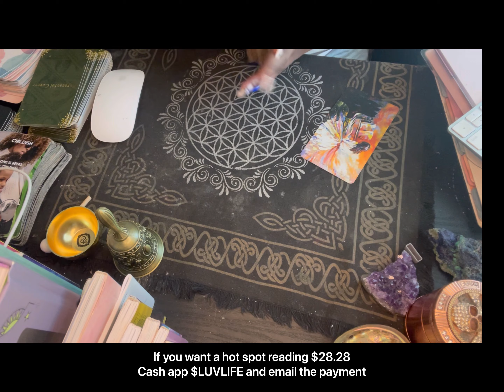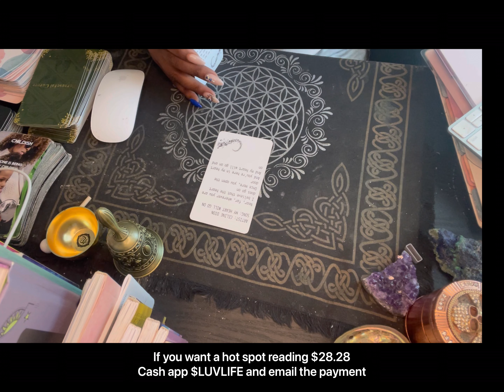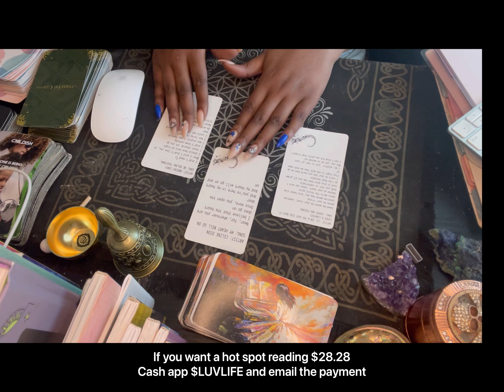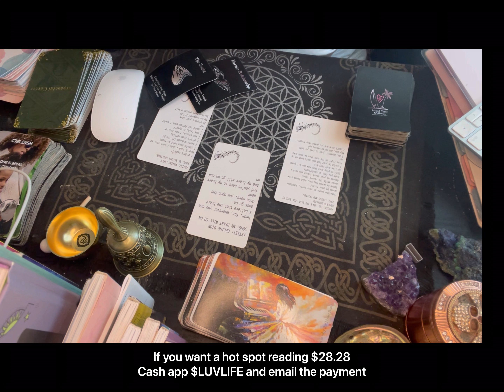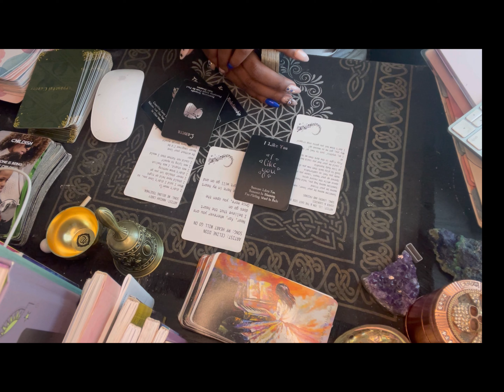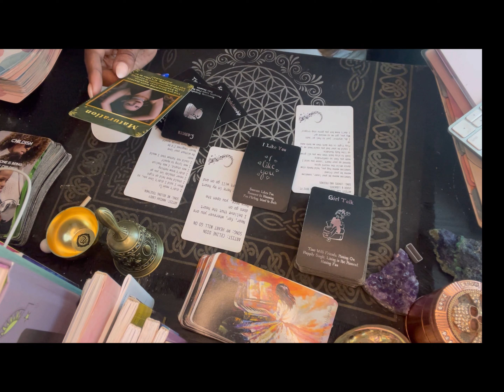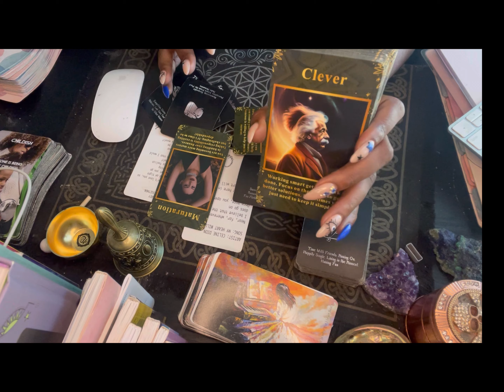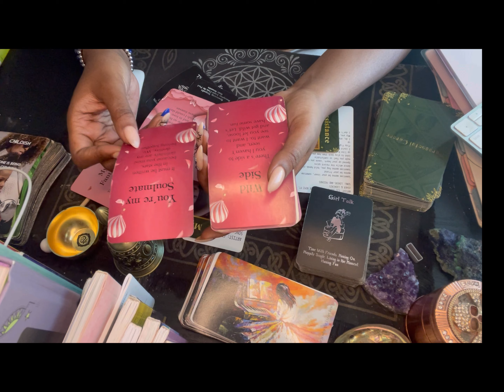Scorpio ♏️ keep looking at your pictures 🤫🤫 I miss my friend🤷🏽‍♀️or lover ❤️🤷🏽‍♀️🤣🤣🤣